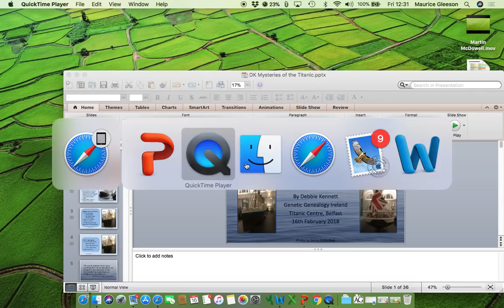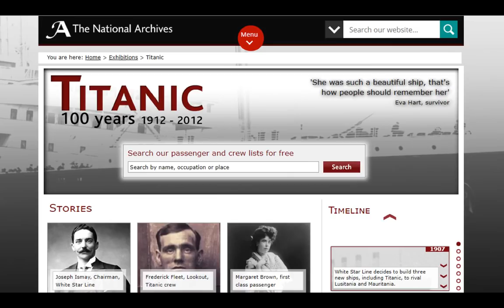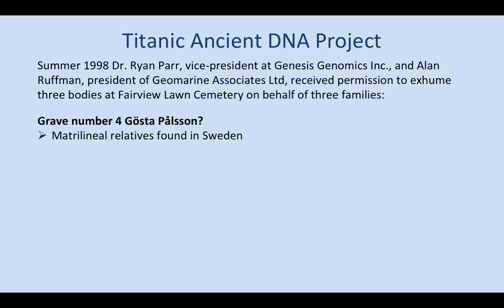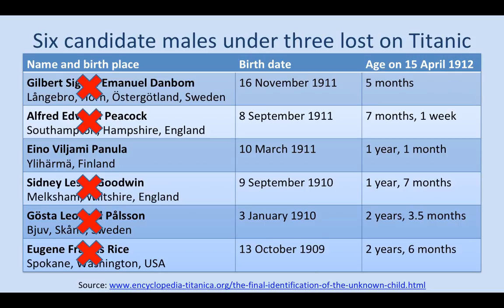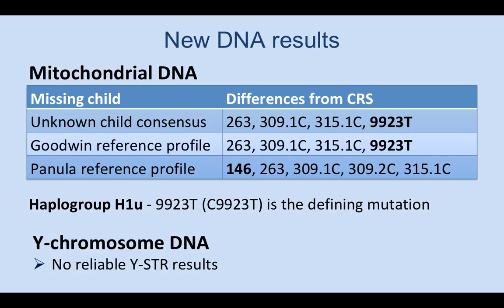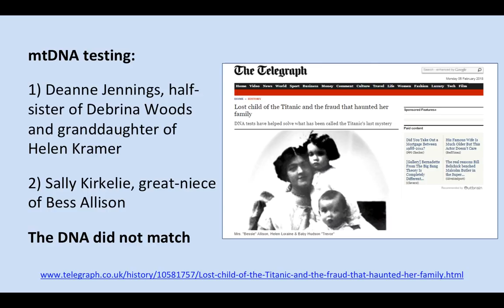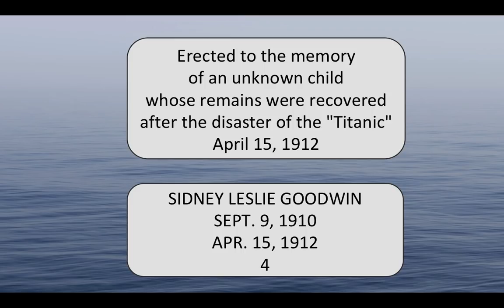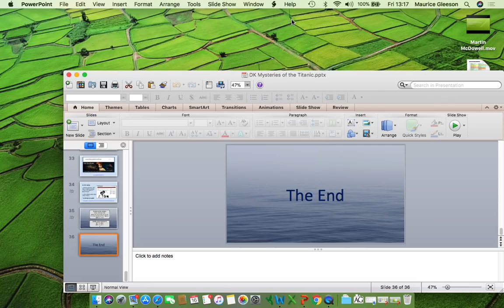Mysteries of the Titanic solved by DNA (Debbie Kennett)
The loss of the Titanic is one of the worst disasters in maritime history. Over two thirds of the passengers and crew died on 14th/15th April when the luxury liner sank after hitting an iceberg. It was not possible at the time to identify many of the bodies that were recovered from the sea. Nearly a century later, DNA testing allows us to reinvestigate these historical mysteries. I will be looking at the findings of the Titanic Ancient DNA Project which sought to exhume and identify the remains of a young man, a woman and an unknown child buried in Halifax, Nova Scotia. I will also look at the mystery surrounding the fate of two-year-old Lorraine Allison. She was thought to have died with her parents but her body was never found. Many years later a woman known as Helen Kramer came forward claiming to be the child. Was DNA finally able to provide some answers?

This lecture was presented at Genetic Genealogy Ireland 2018 Belfast. Please note that these GGI videos are copyrighted to the presenter and should only be used for personal study. They are not to be used for any other purpose without the presenter's express permission. Also, please note that because this is a rapidly advancing field, the content may quickly become outdated.

and organised by Maurice Gleeson, Education Ambassador, ISOGG (International Society of Genetic Genealogy ISOGG volunteers provided free DNA advice and support for members of the public at the conference.